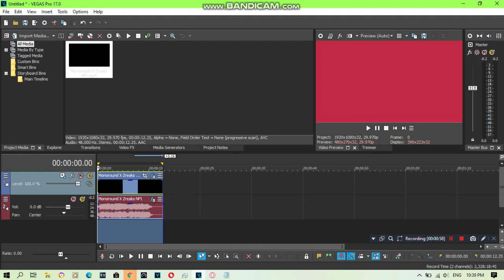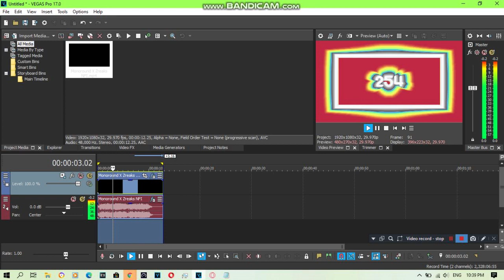{REQUESTED} How To Do Make Some ASLM425 Summer Vision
Requested by: 2011G, ARMRVM470, EWSC359, MBGLLM456, MHMMLE335, MNVE427, NF65, PW1255, RN, TCV1530, TOCRSM785 and TOCSM926.